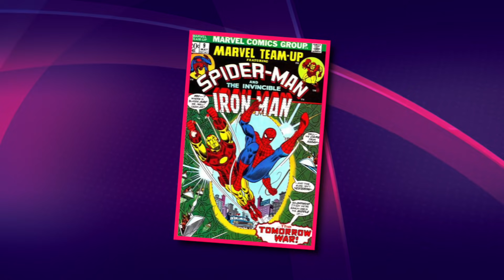Spider-Man And Iron Man To Be Reunited And Separated Again In Marvel Avengers Endgame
What’ll Be The Fate of Spider-Man And Iron Man’s Relationship?

Peter Parker and Tony Stark have been tied together in the Marvel Cinematic Universe before Spider-Man even entered the MCU. With it accepted as canon now, a young Peter Parker in an Iron Man costume faced down a Hammer drone in Iron Man 2 on his path to becoming a hero in his own right.

When Stark drafts Parker in his fight to keep Captain America from defying the Sokovia Accords, Parker shows the ambition to join the Avengers and impresses his science and superhero mentor Tony Stark. Stark claimed responsibility for the young hero, telling him to stay in in his own neighborhood and take things easy, but that wasn’t enough to keep Peter off the Q-ship and from fading away in Tony’s arms. While we know that the snappening gets undone and Peter will return to fight Mysterio, we’re also sure that Tony and Peter might have one last meeting coming up in Avengers: Endgame. The question is: what form will that take?